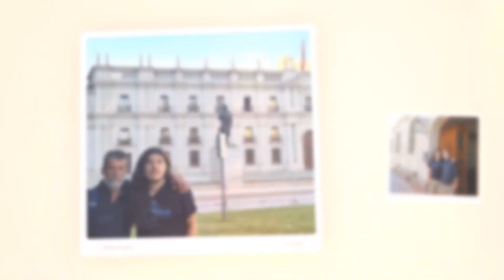Institucional de Dia dos Papitos do k2play (13/08/2023)